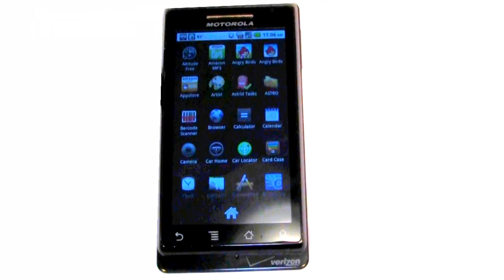Artist Pro on Android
Artist Pro on Android Promotional Video